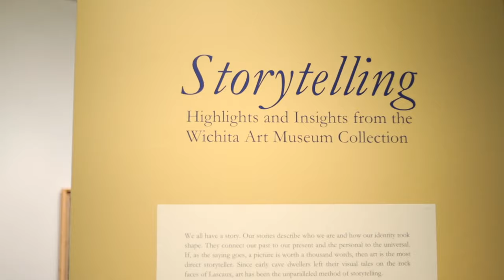Wichita Art Museum